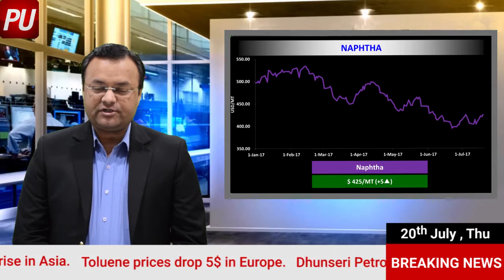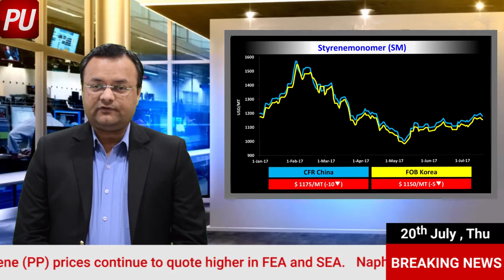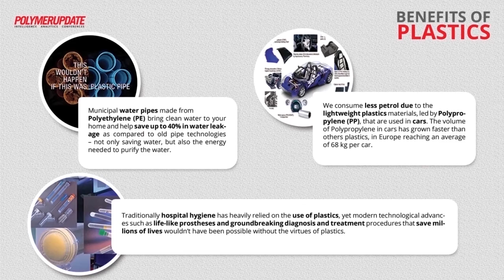Polymerupdate daily Market Commentary: Daily Price Trends for, HDPE, LDPE, LLDPE & PVC-20/07/17(ENG)